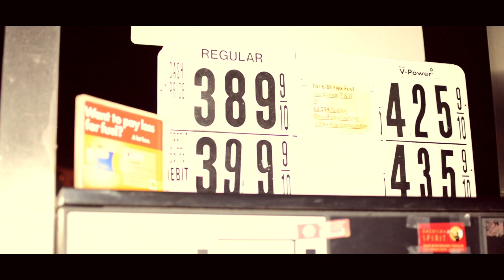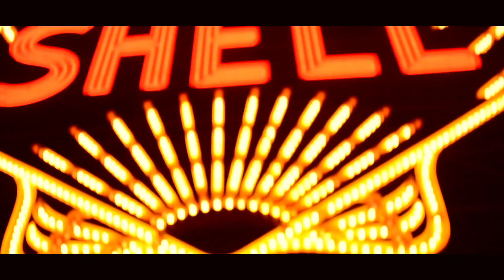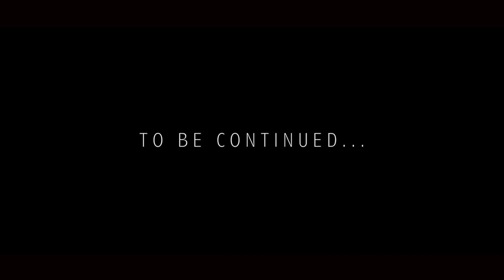Tazz Guapo - "Gas" ( Official Video ) [2013]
**THIS IS THE SECOND TIME THE VIDEO HAS BEEN POSTED - THE FIRST UPLOAD HAD 42,000+ VIEWS.

The Artist Tazz Guapo is a East Coast Spitta out of Cambridge MA who has been on the come up for some time now. He's currently only making business moves & is operating out of California. The Video "GA$" Prod. by Roca Beats was Filmed by Davel Matthews - "Camayah Films" and Hadyn Ady. It was Edited and Directed By Davel Matthews & Co. Directed by (ARW.D's) R.O, Tazz Guapo himself.